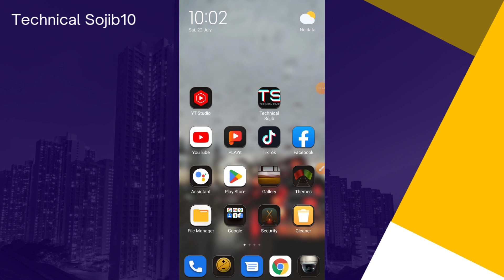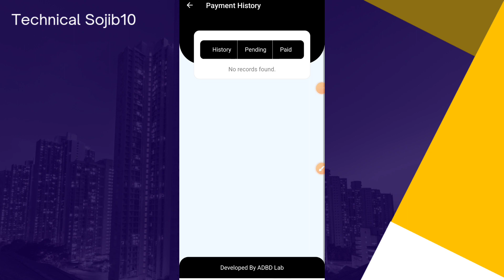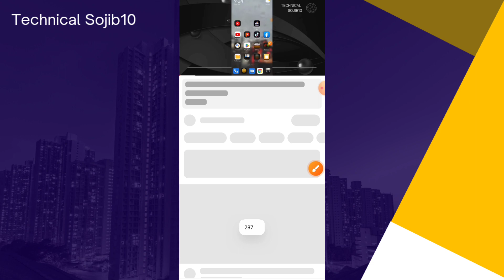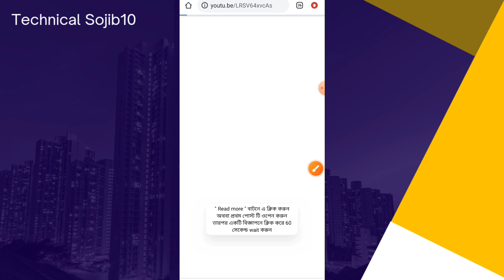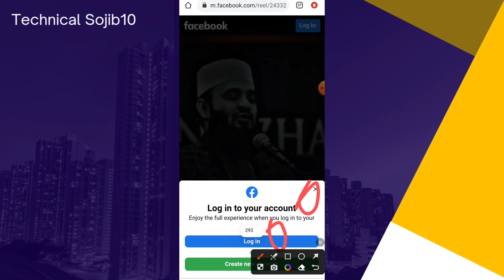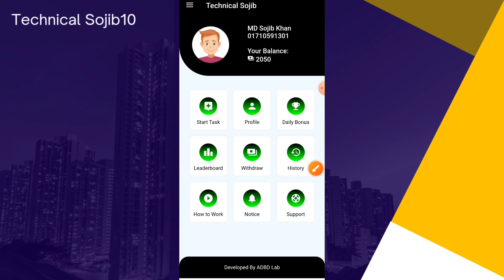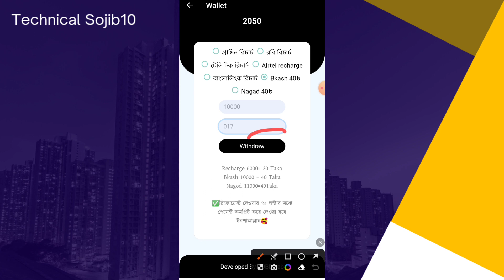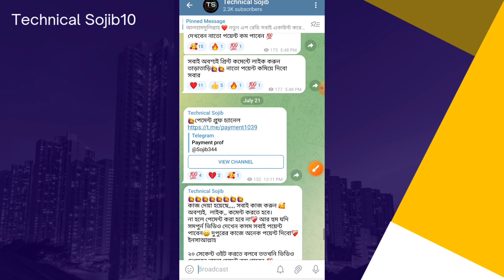Technical Sojib income app 2023 in Pardey 500 taka income payment Nagad | Best income app 2023 in bd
[ আগে পুরো ভিডিও দেখুন তারপর অ্যাপ ডাউনলোড করুন না হলে বাঁ*শ খাবেন ]

কেও,  ডলার বাই সেল করলে
আমাকে ইনবক্স করুন❤️‍টেলিগ্রাম ইউসার নাম @Sojib344